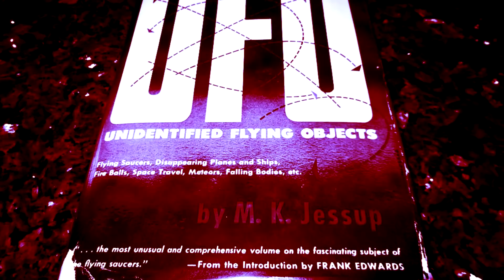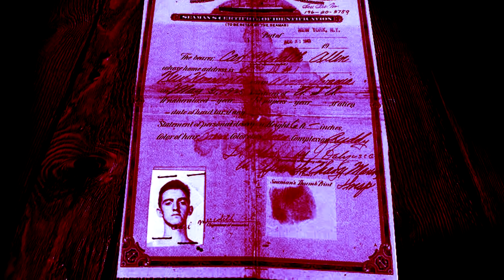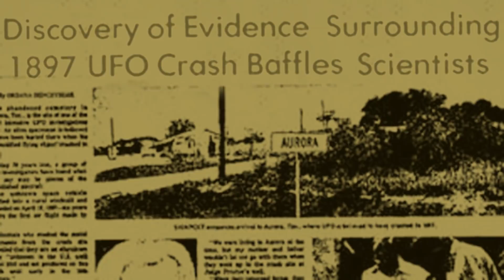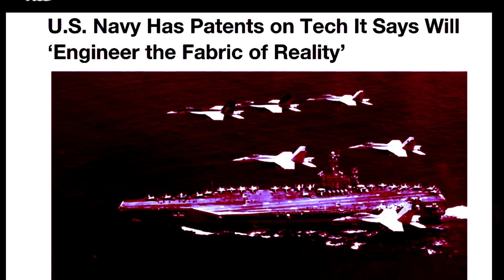Did This Ship Teleport? - Tesla/Einstein Experiment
This Experiment was a supposed attempt by the US Navy to make a Destroyer invisible. Little did they know, they would accidentally teleport the ship hundreds of miles away, and ruin the lives of the crew on-board. But how did this story get out to the public in the first place? Who blew the whistle, and who payed the price?